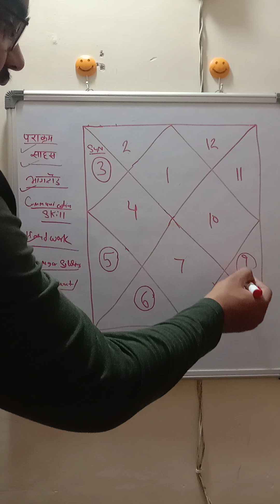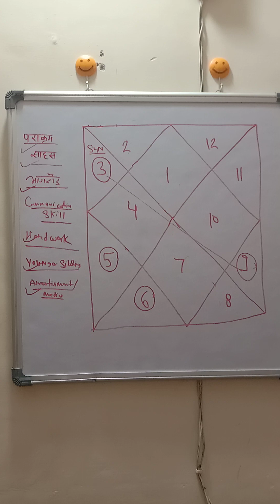General Prediction of sun in third house 🏡 for Aries 🐏 Ascendent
When the Sun sits in the third house for Aries Ascendant, it signifies a potential theme for a YouTube channel that focuses on communication, self-expression, and intellectual pursuits. The third house represents communication, siblings, short trips, and learning.

This YouTube channel could explore a variety of topics such as public speaking, effective communication skills, language learning, creative writing, storytelling, book reviews, literary analysis, or even travel vlogs and adventure videos.

The channel may also feature discussions on personal development, self-confidence, networking, and building relationships with siblings or peers. Additionally, content related to technology, gadgets, social media, and online communities might be appealing to viewers with this placement.

Overall, this channel has the potential to provide valuable insights, practical tips, and engaging content related to communication and intellectual growth, catering to the interests and needs of Aries Ascendant individuals